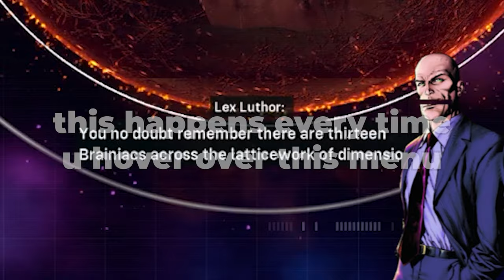Suicide Squad Season 1 is an AWFUL Joke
Somebody had to check in on season 1, and... well. I regret it immediately. Sorry if my voice is a little shot this video, fighting off the flu while i recorded this 🤢